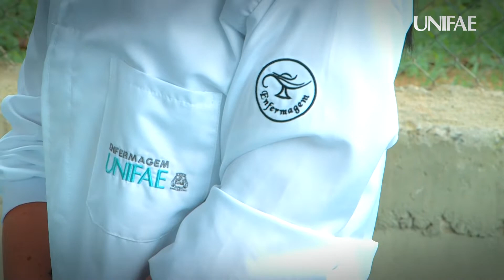PROJETO ALICES NA ESCOLA FRANCISCO DIAS PASCHOAL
Por meio do projeto “Alices no país das feminices” da UNIFAE, as estudantes da Escola Estadual Prof. Francisco Dias Paschoal, em São João da Boa Vista, participaram de uma palestra sobre Sexualidade, cuidados e prevenção contra a gravidez na adolescência.
A palestra foi ministrada pela coordenadora do curso de Enfermagem, a Profa. Dra. Giovanna Vallim Jorgetto.